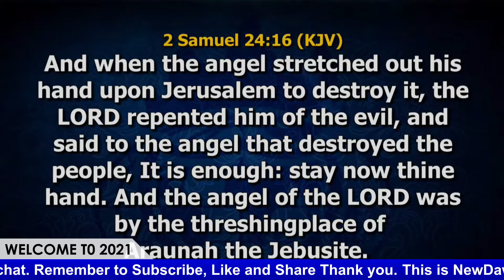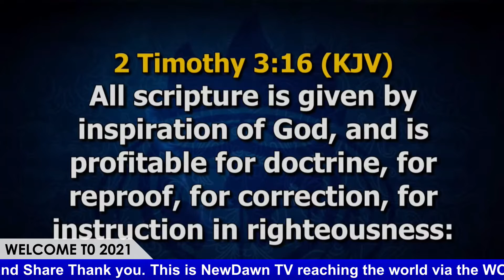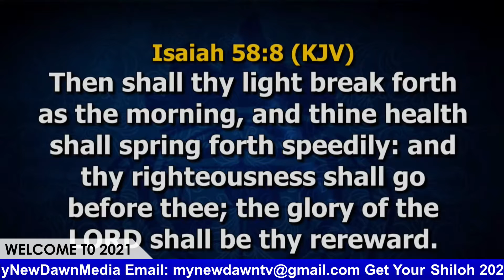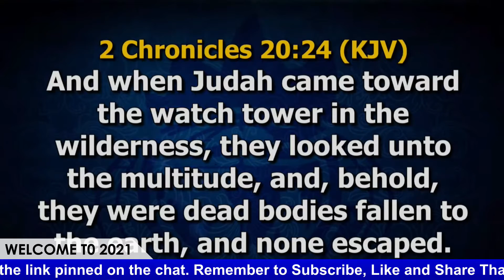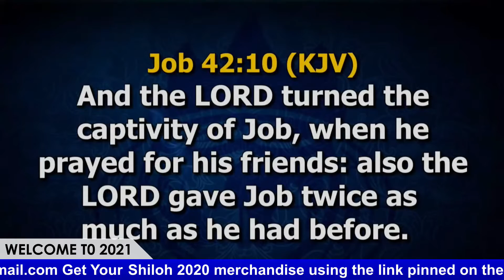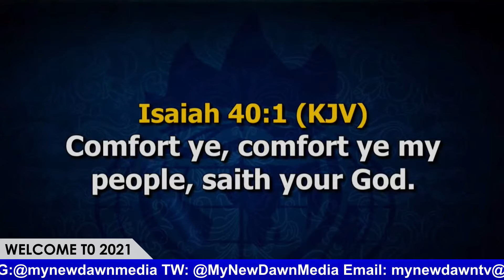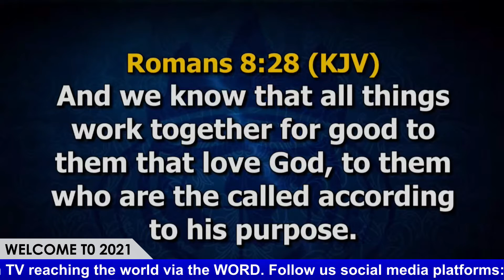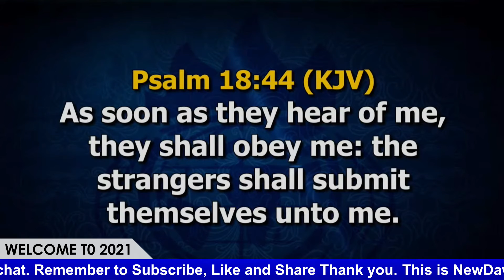UNDERSTANDING THE BLESSEDNESS OF PRAYER AND FASTING | BISHOP DAVID ABIOYE |NEWDAWNTV | JAN 10TH 2021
Support NewDawn TV with Bitcoin 38Qk1vtDQfkQaW2Epq7WzfrKFP62WbAiw5

SHILOH 2020 T-Shirt  LINKUNDERSTANDING THE BLESSEDNESS OF